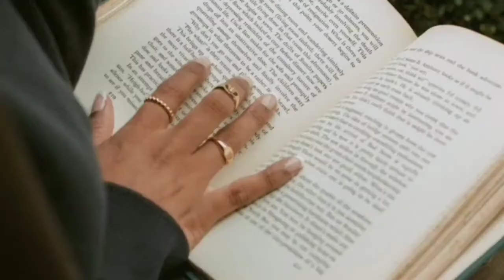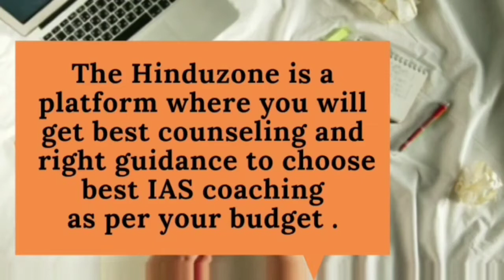Cheapest IAS Coaching in Durgapur || Best IAS Coaching in Durgapur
This video is about the Cheapest IAS coaching in Durgapur. If you are worried about your upsc preparation and you are confused that which coaching centre you should choose. So , here I have given full information about the Cheapest coaching center in Durgapur .

3. Best Bank PO Coaching in Delhi Best Video of Today's